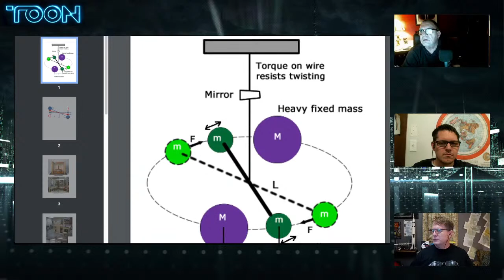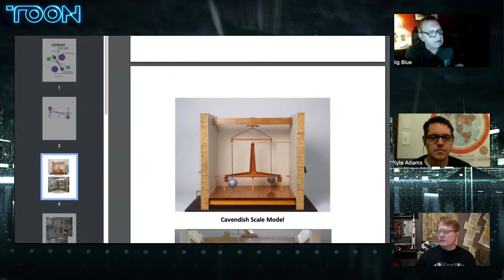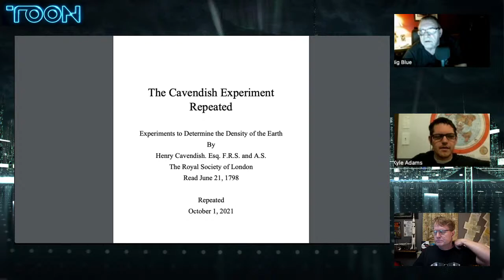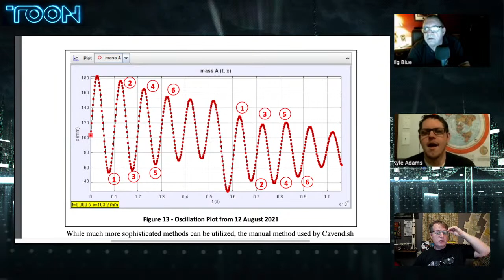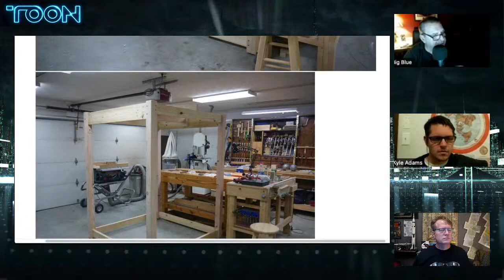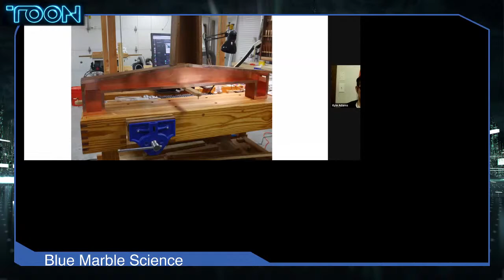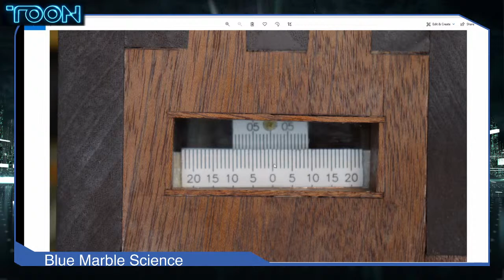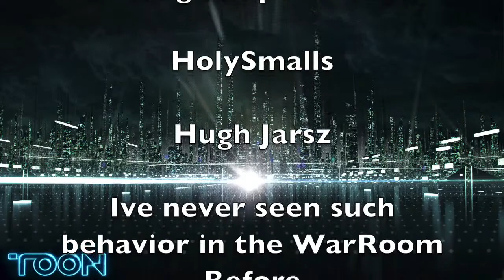Blue Marble Science: Cavendish Experiment with Kyle Adams and PhD Tony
Blue Marble Science will cover his amazing Cavendish experiment.  It is a truly amazing craftsmanship.

I have invited Kyle Adams to ask some questions.

Bitcoin: 18P3qU7q2vb1SPcgGTzxMHQrCQJE93Gsid